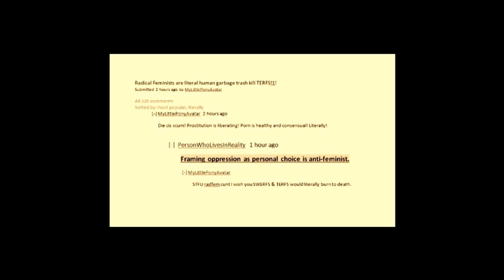Swerf and Terf Anti-Feminist 1950s Commercial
Shocking 1950s Anti-Feminist commecial for Swerf and Terf Cleaning Product

The audio is a little off but it's just a bunch of 1950s nonsense anyway...